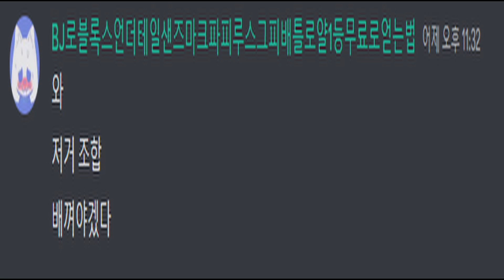[그랜드피스]중력맨 vs 세계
중력 콤보
그피 중력
그피
그랜드피스
그랜드피스 중력
그피 중력 콤보
그랜드피스 중력 콤보
GPO ZUSHII